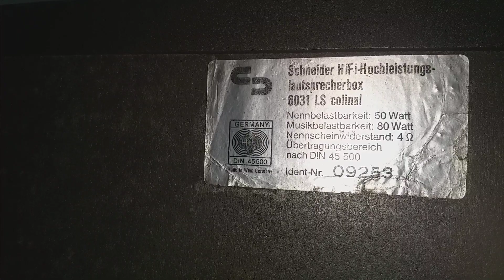ทดสอบลำโพงวินเทจ3ทางเสียงดีมาจากเยอรมัน SCHNEIDER HIFI 6031 LS COLINAL MADE IN GERMANY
เสียงดีมีคุณภาพจากเยอรมันมากเบสนุ่มแน่นลอยกลางหวานแหลมสดใสฟังเพลงเพราะมาก ติดต่อพูดคุ่ย line vira95418 tel